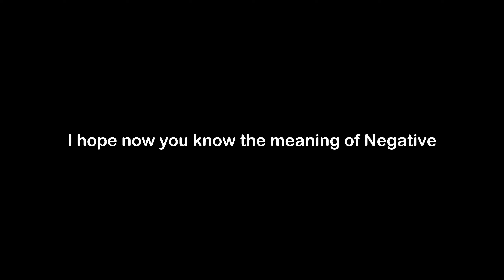What is the Meaning of Negative | Negative Meaning with Example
In this video, we have talked about the meaning of Negative with an example of Negative.

Meaning of Negative - Negative means focused on what is bad, harmful, or lacking

Example of Negative - Negative effects of the medicine have stopped many patients from taking it.

1) Negative Meaning
2) What is the meaning of Negative
3) Negative meaning with example
4) Negative definition with example
5) Negative pronunciation
6) Meaning of Negative in English
7) What does Negative means?